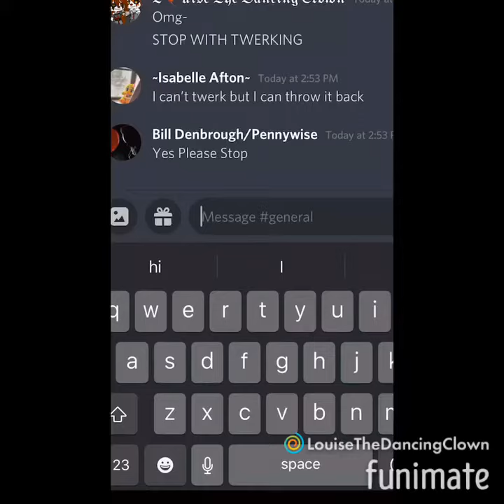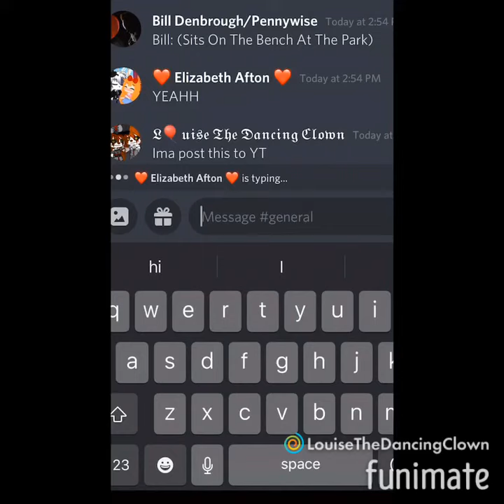Weird stuff happening on discord-